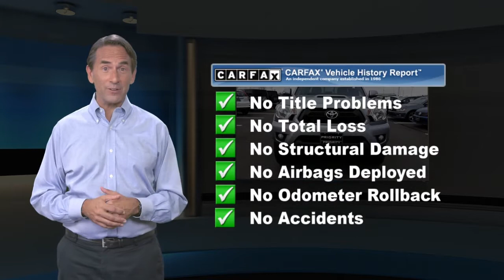Used 2014 Toyota Tacoma Base, Springfield, VA DX0303A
CARFAX One-Owner. Clean CARFAX. Recent Arrival!*br**br*Awards:*br*  * ALG Residual Value Awards   * 2014 KBB.com Best Resale Value Awards*br*Also includes Priorities FOR LIFE at no additional charge! Oil and Filter changes For Life VA State Inspections For Life and more! See dealer for full benefits package. What are you waiting for? DROP THE MOUSE AND PICKUP THE PHONE!!! .*br**br*Reviews:*br* * If you*re in the market for a compact truck your search should begin and will likely end with the 2014 Toyota Tacoma. Essentially it will do most of what the larger trucks will do and without the bulk fuel consumption or cost. It deservedly tops the entire segment. Source: KBB.com*br*  * Choice of four-cylinder or V6 power; good four-cylinder fuel economy; many different configurations; standard touchscreen; convenient size; strong resale value. Source: Edmunds*br*  * The 2014 Toyota Tacoma is a hugely popular compact pickup beloved by American truck buyers. It's a modern capable vehicle that delivers on all the expectations and quality demands that people place on their trucks. It has muscular curves and a rugged look complimented by large bumpers bulging fenders and a big grille. Whether it is for work or play the Tacoma can handle all you throw at it in a more manageable form than a full-size pickup. It is offered in three cab sizes to suit your needs: the Regular Cab that fits up to 3 people the Access Cab that seats 4 and the Double Cab with its large four doors and spacious interior for 5. Each cab size can be purchased as a Rear-Wheel Drive or with 4WDemand part-time 4WD that can switch from 2WD to 4WD and back even while the vehicle is in motion. Plus each drivetrain is available with an automatic or a manual transmission. The exception is the Double Cab 4x2s which are offered with automatics only. All Regular Cab trims are powered by a 2.7-Liter 159 Horsepower 4-Cylinder engine. The Access Cab and Double Cabs add an optional 4.0-Liter 236 Horsepower V6 exclusive to certain trims. The Access and Double Cabs also offer Long Bed Versions as well. Get the base version with black grille and bumpers or splurge for the PreRunner with its off-road look and then check out its additional option packages. The option packages range from the Limited to the TRD Off-Road to the SR5 Extra Value. The 2014 Toyota Tacoma pickup interior has a modern urban feel with controls and instruments that are easy to see and use. Sit inside and appreciate its intuitive feel that is easy to maintain and comfortable as well. New for 2014 the Tacoma is offered with four levels of Entune audio which uses compatible smartphones to provide access to information entertainment and navigation. The new SR appearance package is also an option for base models of the 4x4 Double cabs and Access Cabs as well as the PreRunner. Source: The Manufacturer Summary

[RLVID:16727:a49a1fc2934a93a1:f2c65371706a6f4d:1]